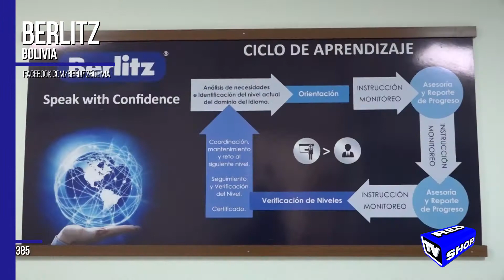TV SHOP VARIEDADES - BERLITZ BOLIVIA HD